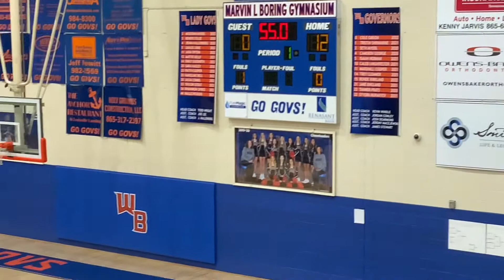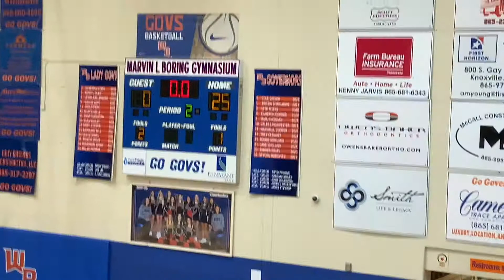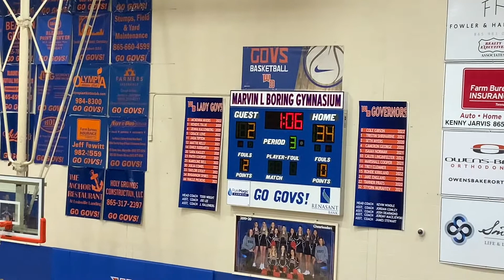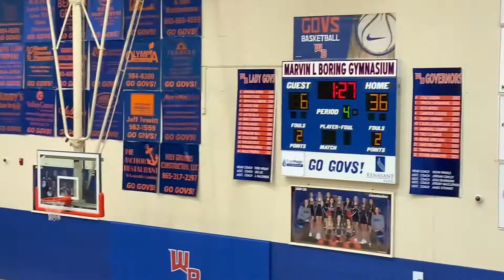Carpenters Lady Cougar Cubs vs Everett